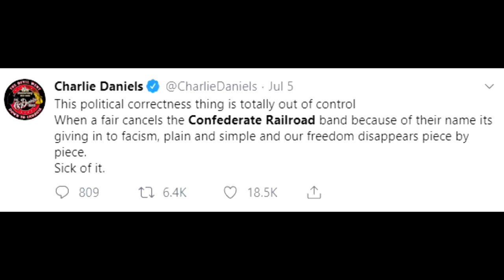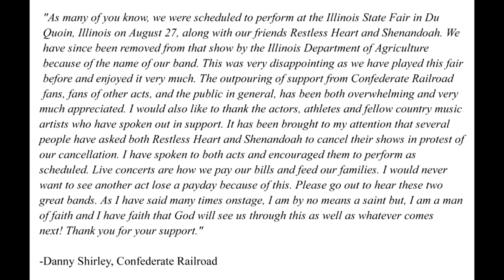Confederate Railroad Releases Statement After Being Banned From Festival Because Of Their Name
Confederate Railroad has released a statement regarding the decision in which they were removed from the State Fair lineup in Du Quoin, Illinois. The band was scheduled to perform on August 27th, but was removed due to their name.